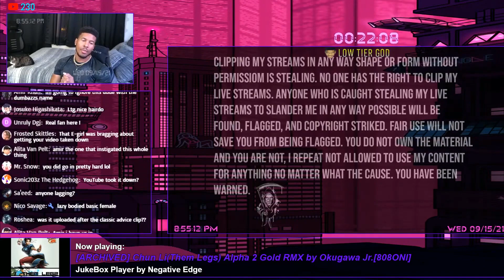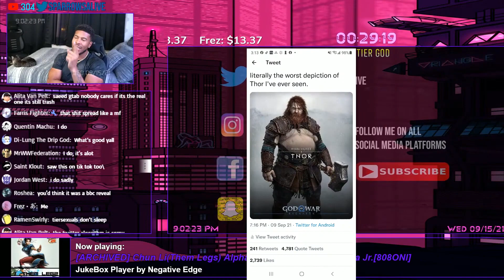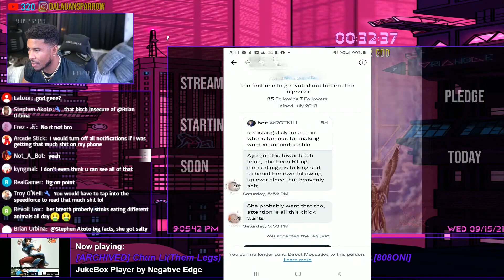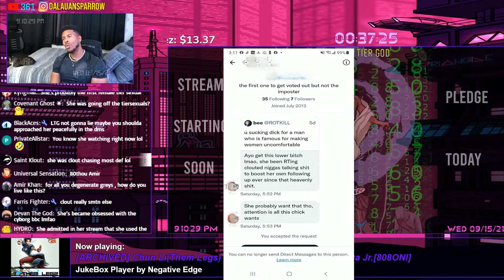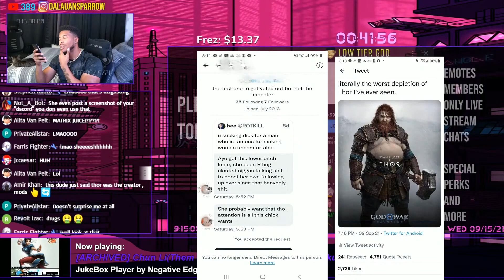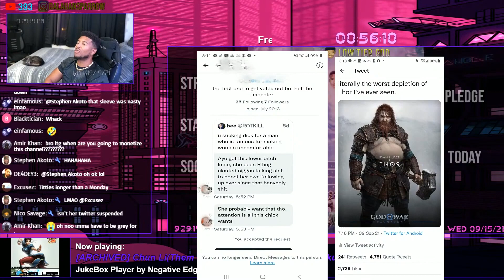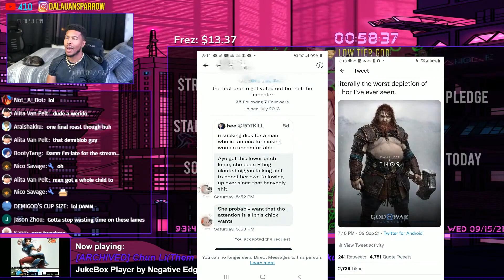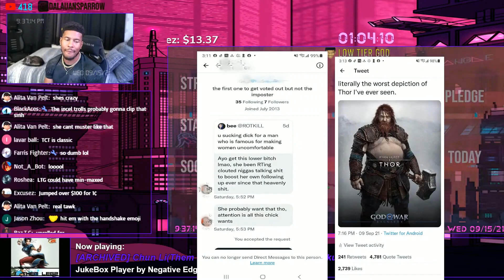LOW TIER GOD Tells his REAL Side OF THE Clout Chasing E GIRL